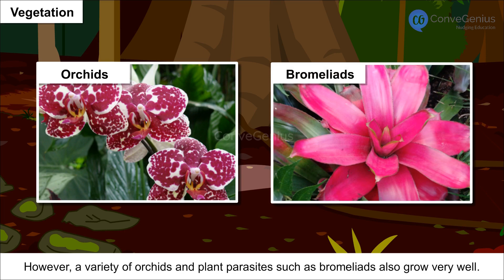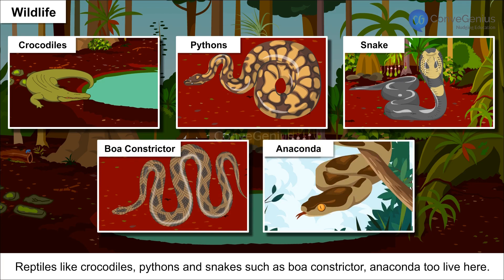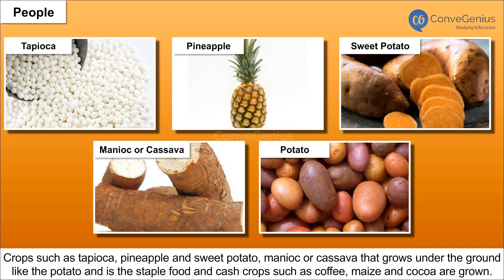Life in Amazon Basin | Class 7 | Geography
Check out our Thinkbooks on Amazon, teaching 21st Century skills like:
- Analytical Thinking,
- English Ability and
- Maths Aptitude